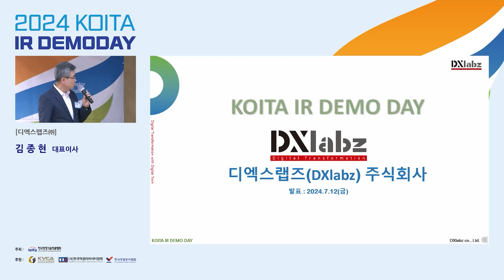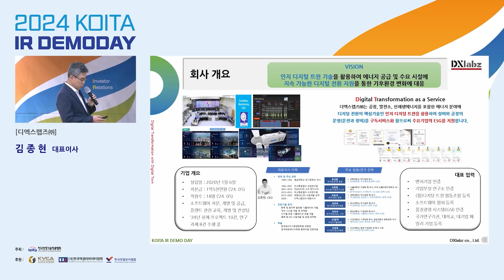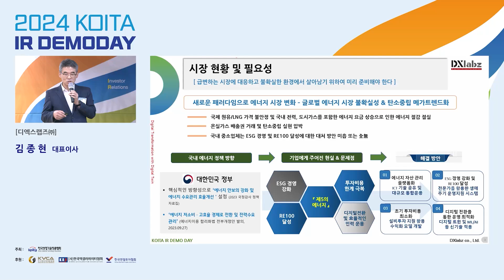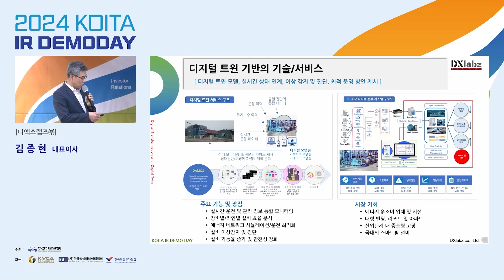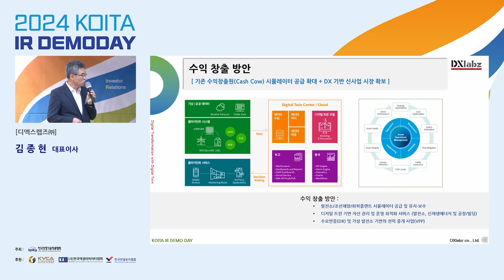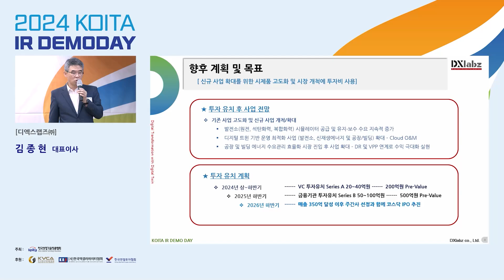2024-1-2. KOITA IR DEMODAY_디엑스랩즈㈜_빅테이터를 활용한 AI 및 디지털 트윈 기반의 산업단지 중소공장과 신재생 발전단지 상태 진단 및 에너지 효율화 서비스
◾ 2024년 KOITA IR DEMODAY
 - 일시: 2024년 7월 12일(금), 14:00~16:15
 - 장소: 산기협회관 대강당

◾ 발표기업: 디엑스랩즈㈜
 - 빅테이터를 활용한 AI 및 디지털 트윈 기반의 산업단지 중소공장과 신재생 발전단지 상태 진단 및 에너지 효율화 서비스 제공 기업

◾ 문의
 - 산기협 미래혁신지원팀(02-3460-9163)